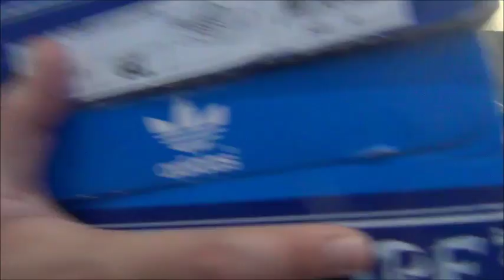Nerven-Krimi! SK Sturm Graz - SV Mattersburg 3:2 LIVE Reaktionen Tipico Bundesliga 12.Spieltag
Und wieder gewonnen! gegen den SVM war es das erwartet harte Stück arbeit für unsere Blackies, am Ende hat sich unsere individuelle  Qualität aber dann doch durchgesetzt! Viel Spaß beim zugucken!